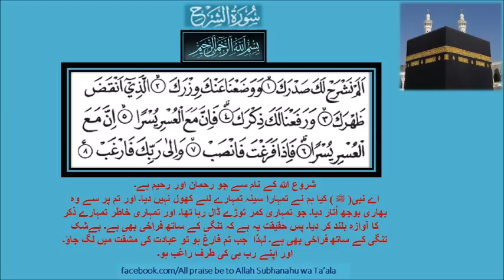Surah As -Sharhسُورہ اَلشَّرح 94 - Mishary Al Afasy Urdu Tanslation